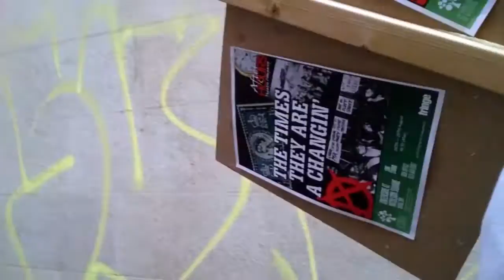Edinburgh 2015: 3 Days In 1 (Vlog 3)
Hey guys so this vlog contains 3 days recording in a compilation of one vlog because I realised I had not recorded an equal amount of footage for you guys. Don't worry, the next video will be brill! ;)

 Like After Hours Theatre Company's Facebook page which I'm in and update :)